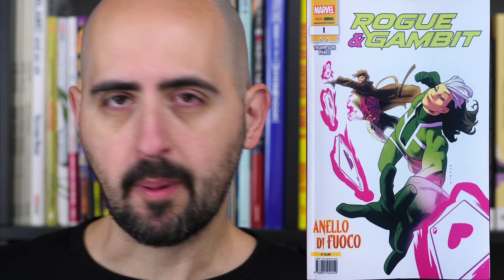Rogue & Gambit: la recensione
Oggi parliamo della recente miniserie marvel dedicata alla coppia di x-men più turbolenta di sempre, Rouge e Gambit!